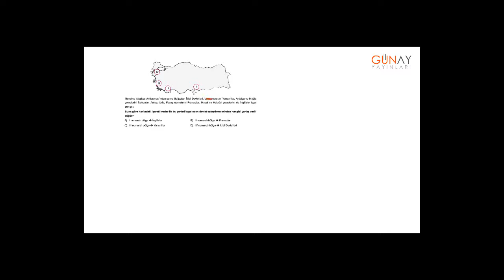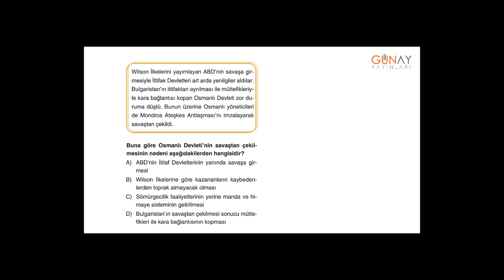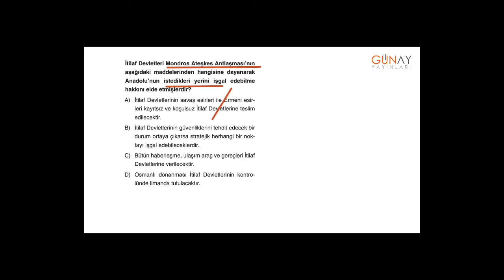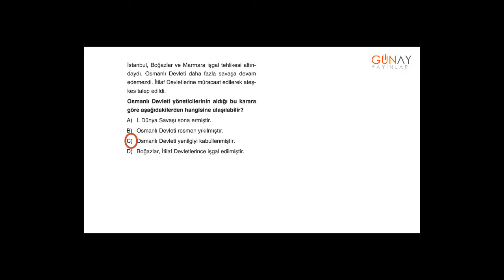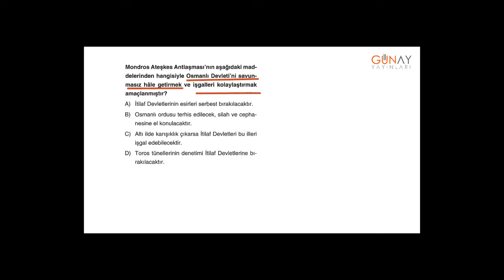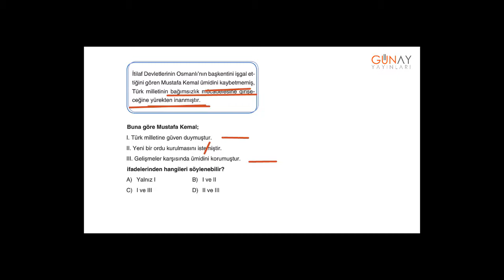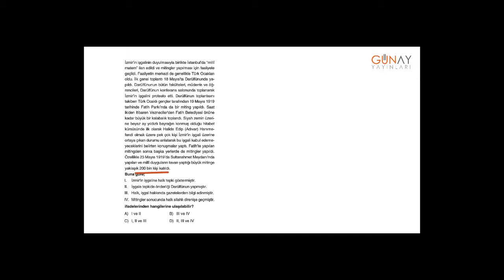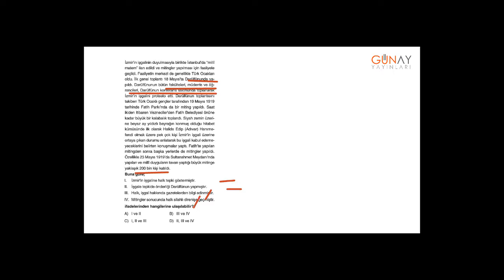Zoom İnkılap Tarihi ve Atatürkçülük 8_2.Ünite: Milli Uyanış Kavrama Testi 5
Zoom İnkılap Tarihi ve Atatürkçülük 8
2.Ünite: Milli Uyanış